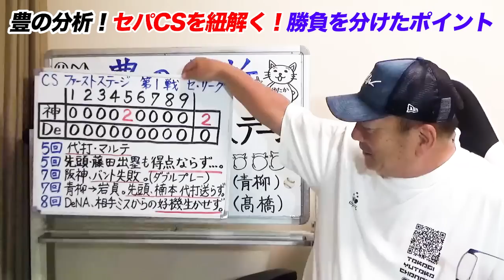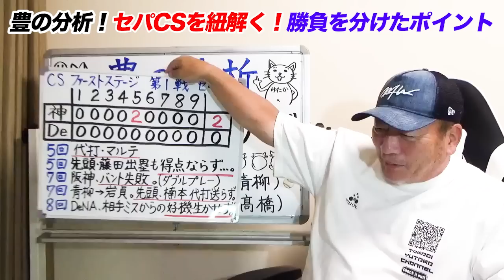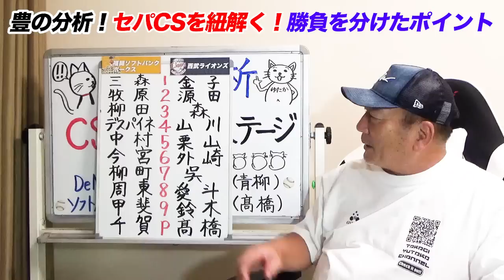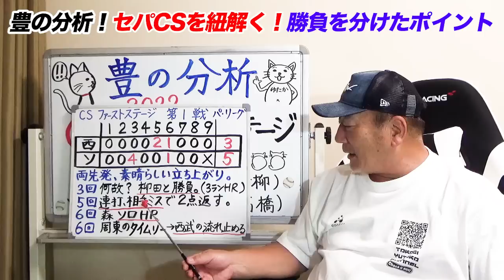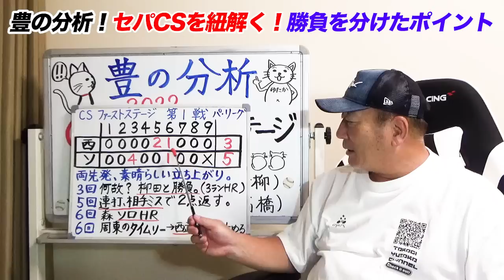【CS1戦目解説】阪神とソフトバンクがファイナルへ王手！阪神はマルテの四球が流れを呼ぶ！DeNAは7回に代打を出しても良かった？西武vsソフトバンクは「最大の勝負を分けたポイントは3回…」【プロ野球】